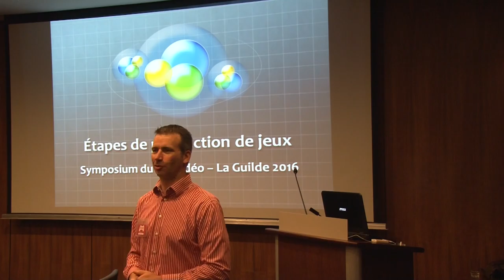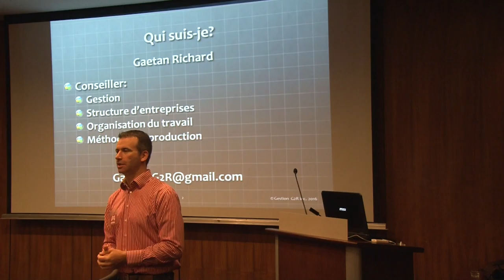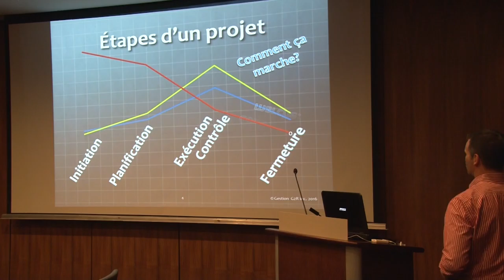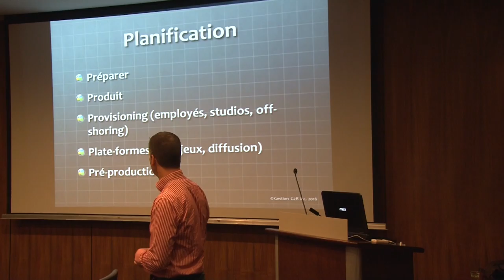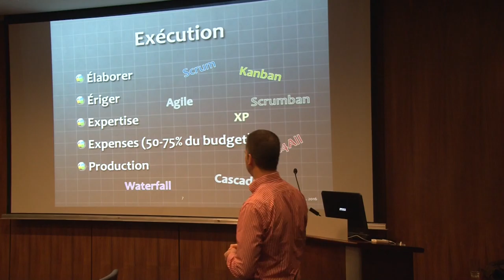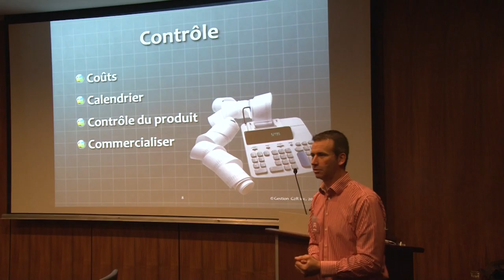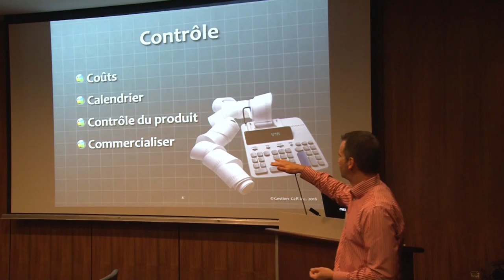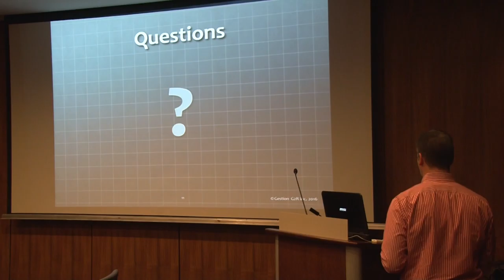Symposium du jeu vidéo 2016 - Gestion G2R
Conférence sur la gestion de projet donnée dans le cadre du Symposium du jeu vidéo organisé par La Guilde le 23 septembre 2016.
Lecture about project management given as part of the Symposium du jeu vidéo organized by La Guilde on September 23, 2016.